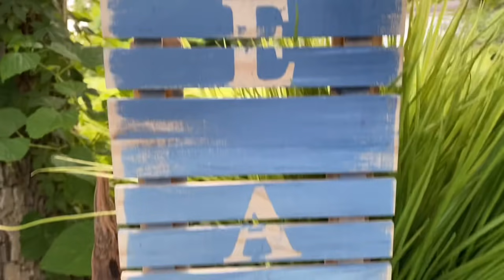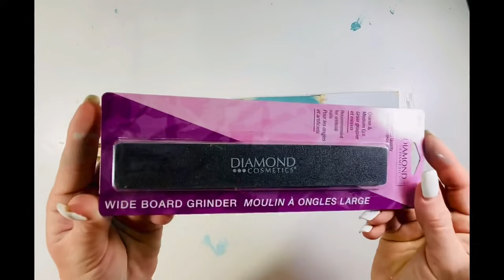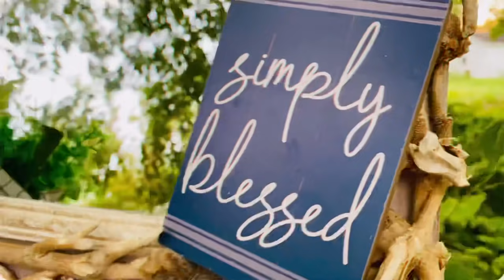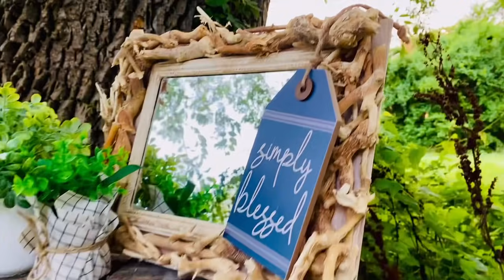5 Dollar Tree nautical DIY’s, Budget friendly and beautiful dollar tree DIY’s, Nautical Farmhouse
Dollar tree nautical DIYs, Budget friendly and beautiful dollar tree DIYs, Blessed Beyond Measure DIYs

Welcome to blessed beyond measure where we use inexpensive items and DIY beautiful farmhouse and other awesome style home decor. Below I will leave links to the Amazon products that I is used along with a few other of my favorites links !! And y’all have a blessed day !!!

Also check out my ko-fi page where you can help support this channel and I thank you in advance this is this greatest job ever and I COULD NOT DO IT !!! With out y’all ! So thank you really !!! 🥰🥰🥰

By mail ::
Samburg , Tn.
38254

Amazon products used :

Wood half beads ==
Heat gun ===

Wood beads ==

Thanks again y’all !!! And remember you are FABULOUS ! have a blessed day !!!